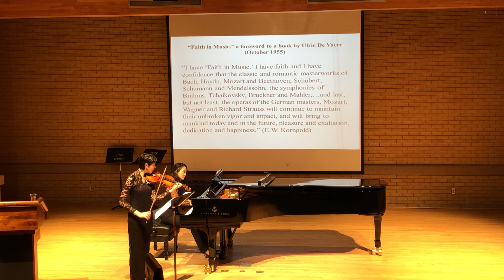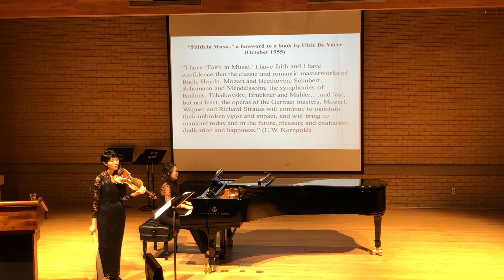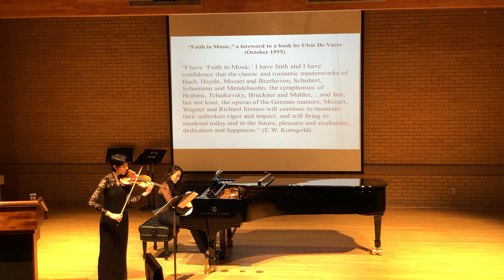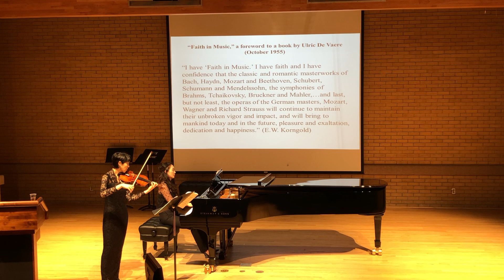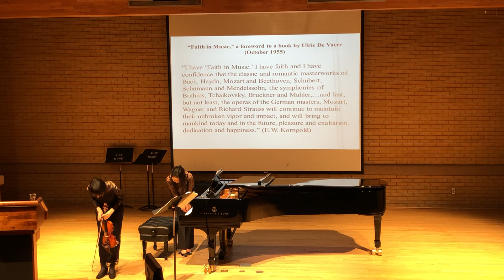Korngold Violin Concerto in D, 2nd mvt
UNT Recital Hall, Denton, TX
Dayeon Hong, violin
Laehyung Woo, piano